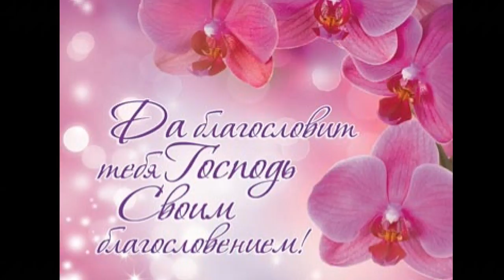На то тебя Господь благословил (А. Тихонович, Я. Поплавская )